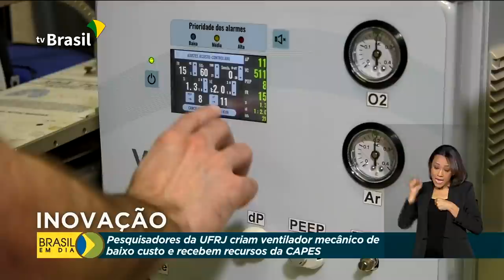Brasil em Dia - 13 de outubro de 2020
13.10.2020 - O agronegócio brasileiro quebrou recordes de produção durante a pandemia e garantiu o abastecimento interno. A ministra Tereza Cristina, do Ministério da Agricultura, Pecuária e Abastecimento, está em Lisboa, Portugal, onde defendeu a aprovação do acordo Mercosul-União Europeia. E também: artistas e produtores culturais têm até o próximo dia 16 para acessar recursos da Lei Aldir Blanc.